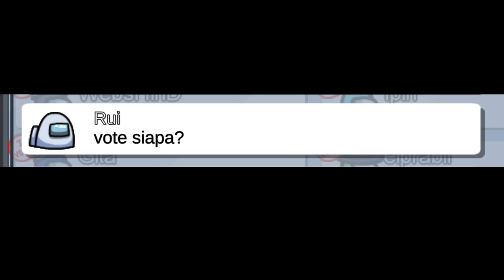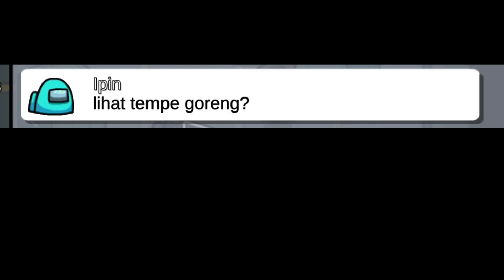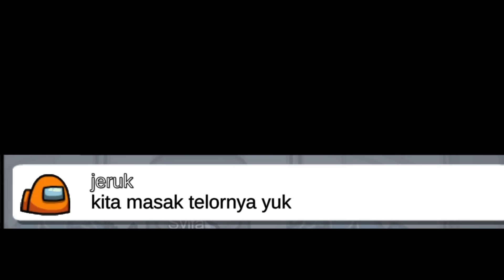IMPOSTOR RAHASIA KAK ROS DI GAME AMONG US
Saat el prana sedang bermain di Mira HQ, tiba-tiba muncul Telur di Launchpad!! Ternyata itu telurnya KAK ROS!! Impostor Rahasia Berwujud Kak Ros!! Astaga merinding banget...

Jadwal Upload:
Rabu jam 09:00 WIB
Jumat jam 08:00 WIB
Minggu jam 08:00 WIB

Yuk follow IG @el.prana
Follow juga TikTok @el.prana

EL PRANA
EL PRANA GAMING
EL PRANA AMONG US
AMONG US INDONESIA
AMONG US
IMPOSTOR RAHASIA
CARA PANGGIL IMPOSTOR RAHASIA
AMONG US IMPOSTOR
RUANG RAHASIA AMONG US
IMPOSTOR RAHASIA AMONG US
RAJA IMPOSTOR
UPIN IPIN
UPIN IPIN TERBARU
UPIN IPIN EPISODE TERBARU
UPIN IPIN BAHASA INDONESIA
KAK ROS
IMPOSTOR KAK ROS
IMPOSTOR RAHASIA KAK ROS
KAK ROS MARAH